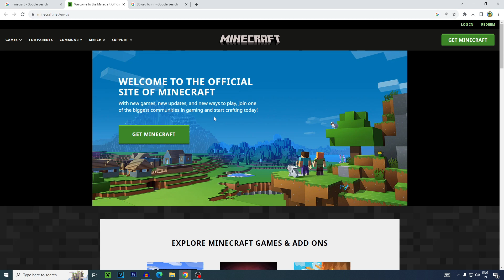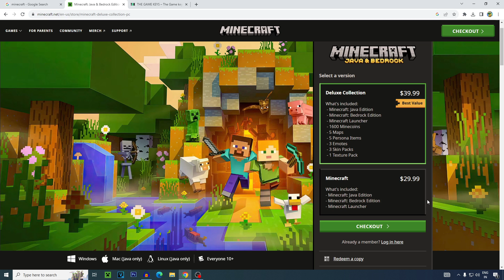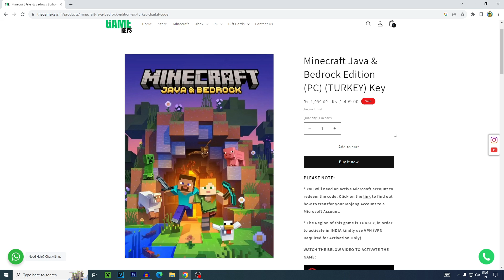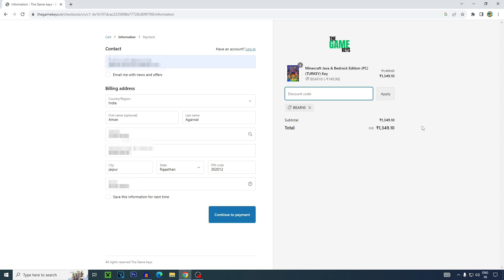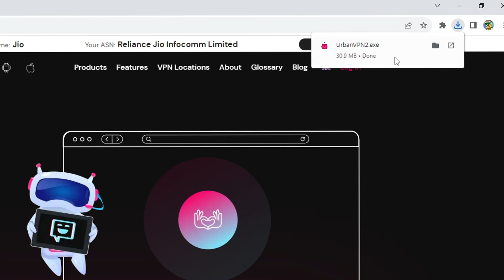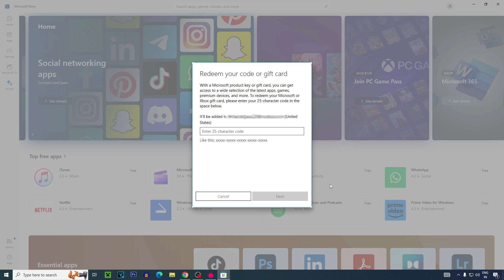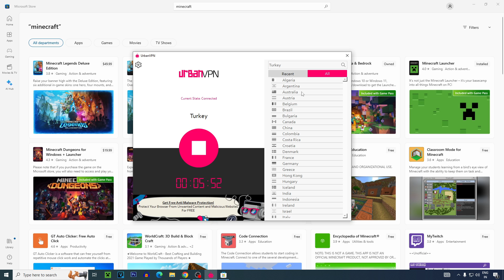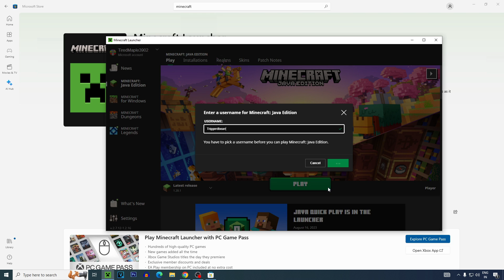How To Buy Minecraft Java & Bedrock Edition With Redeem Code Cheapest Price In India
How To Purchase Minecraft Java & Bedrock Edition With Redeem Code | Buy Minecraft With Redeem Code

by Youtube music library

bedrock edition
java edition
bedrock and java bundle
bundle new
minecraft java & bedrock edition for pc
minecraft java & bedrock edition
minecraft java or bedrock
how to purchase minecraft : java & bedrock edition for pc
how to buy minecraft java & bedrock edition for pc
minecraft combo pack
Buy minecraft combo pack
how to buy minecraft java edition in pc
how to buy minecraft java edition
how to purchase minecraft java edition with microsoft account
how to purchase minecraft java edition
how to purchase minecraft
how to purchase minecraft for free
how to purchase minecraft java edition for free
how to purchase minecraft in laptop
how to purchase minecraft premium account
how to buy minecraft
how to buy minecraft for free
how to buy minecraft java edition in india
how to buy minecraft in pc
how to buy minecraft java edition for free
how to buy minecraft in india
how to buy minecraft premium account
how to buy minecraft bedrock edition on pc
how to buy minecraft account
how to buy minecraft redeem code from amazon
how to purchase minecraft with redeem code
how to buy minecraft java edition with google play redeem code
how to buy minecraft java redeem code
how to buy minecraft pe with redeem code
how to download minecraft buy redeem code